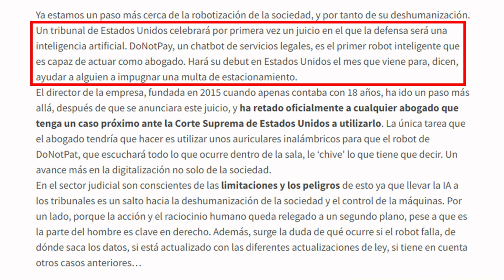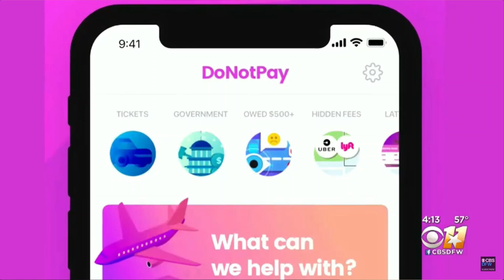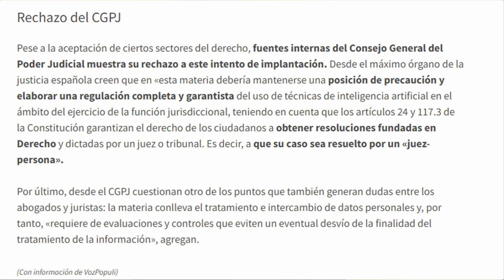🤖⚖️ ¿Nos acabarán JUZGANDO los ROBOTS? 🤖⚖️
En esta entrega de nuestra serie "Mejor cállate y llama a un abogado" 🚨👨‍⚖️ Eduardo, nuestro letrado en el equipo, explora un futuro no tan lejano donde la inteligencia artificial podría tomar el papel de jueces en nuestros tribunales. ¿Es posible un mundo en el que los robots dicten justicia? 🌐👩‍⚖️ Descubre cómo la tecnología está cambiando el panorama legal, los desafíos éticos a los que nos enfrentamos y si realmente podemos confiar en un algoritmo para tomar decisiones justas. ¡No te pierdas este fascinante análisis lleno de experticia legal e insights tecnológicos! 📚💡